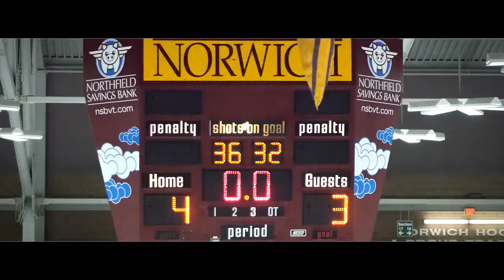Norwich Men's Ice Hockey 2017 Montage